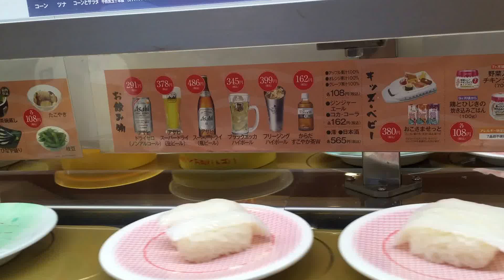回転寿司 かっぱ寿司 かにみそ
回転寿司かっぱ寿司のかにみそです。